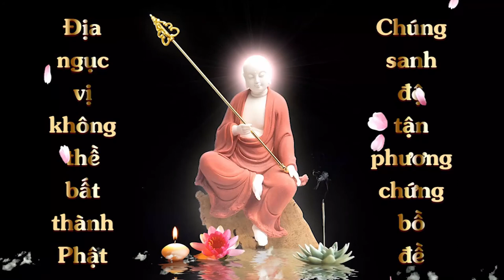Cầu Nguyện với Địa Tạng Bồ Tát Được Mọc Răng